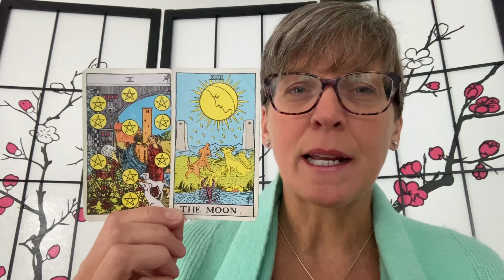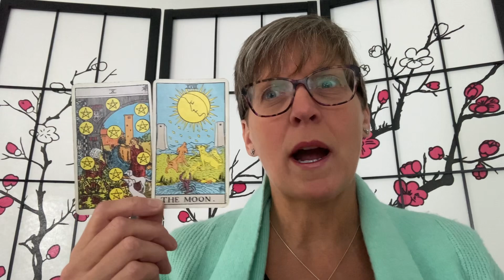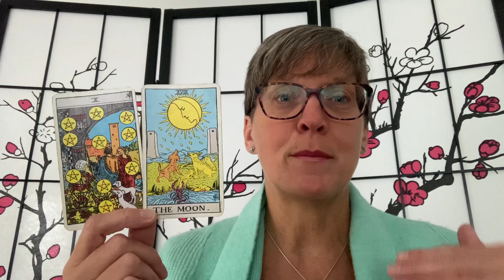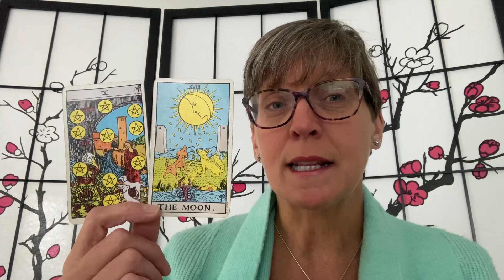This absolutely relates to the after effects of Eclipse season...the moon has a lot to tell us.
Do you resonate with these cards? Would you like a more in depth look at your life? The tarot can help us find a way through when we are unsure of the next step to take.

I have been reading tarot cards for others for nearly a decade and I it is always heart-warming to see the clarity and insight they can give to people when they need guidance and understanding.

If you would like to have a personal reading with me, I connect via zoom so you can have a reading with me wherever you are in the world. Please click on the link to my website and find the Book A Reading. Available times are UK time zone.